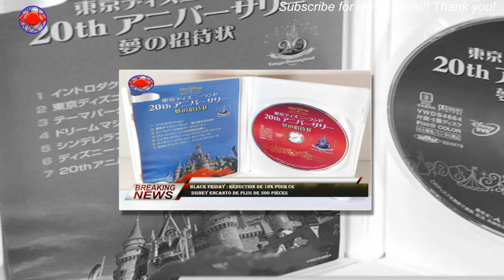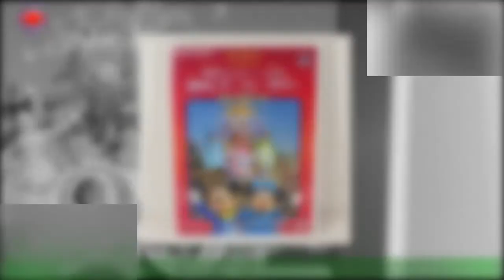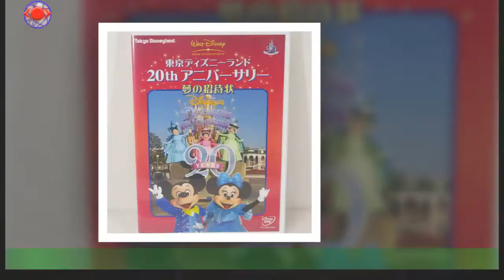Black Friday : Réduction de 16% pour ce Disney Encanto de plus de 500 pièces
Votre enfant s'est émerveillé devant la magie du dessin animé Disney Encanto ? Il imagine depuis 1000 aventures rocambolesques peuplées de ces personnages star ? Stimulez encore plus sa créativité avec ce jeu Lego Disney Encanto La Maison Madrigal.Et bonne nouvelle, il est en promo sur Amazon pile à temps pour faire ses achats de Noël.Vous débourserez ainsi 41, 99 € et non plus 49, 99 € comme initialement. Une belle réduction de 16 % sur laquelle foncer.